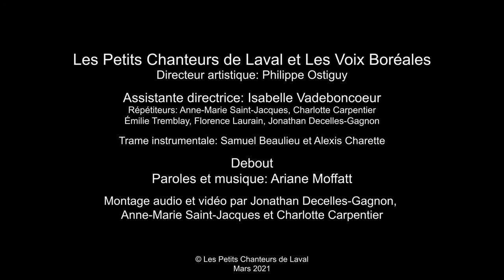Debout - Les Petits Chanteurs de Laval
Debout
Les Petits Chanteurs de Laval et Les Voix Boréales (Laval, QC, Canada)
Directeur artistique: Philippe Ostiguy
Chœurs préparatoires (PCL et VB), Maxis (PCL) et Juniors (VB)
Direction musicale: Isabelle Vadeboncoeur et Anne-Marie Saint-Jacques
Trame instrumentale: Samuel Beaulieu et Alexis Charette
Montage audio et vidéo: Jonathan Decelles-Gagnon,  Anne-Marie Saint-Jacques et Charlotte Carpentier